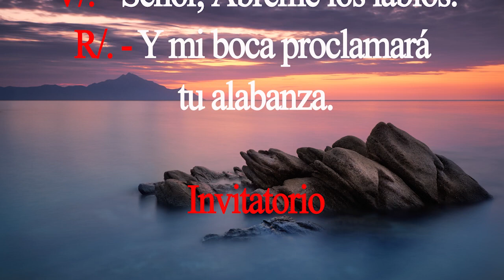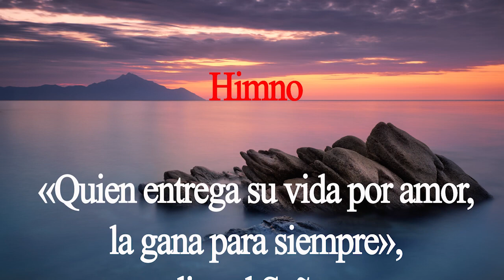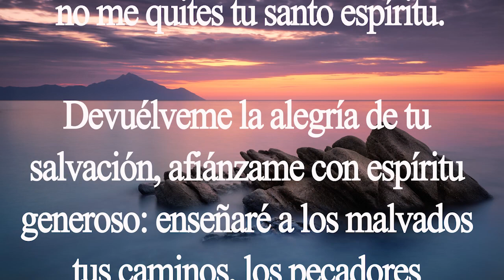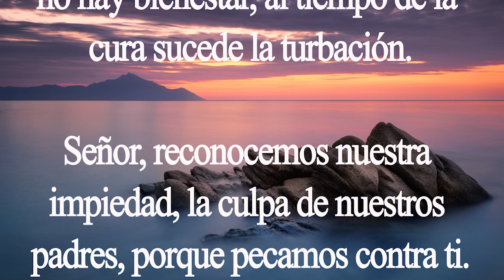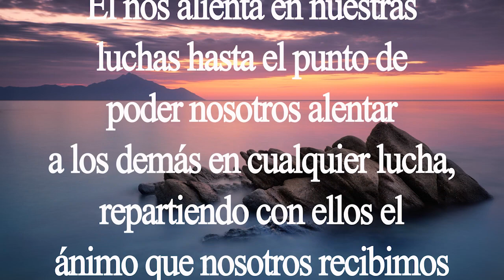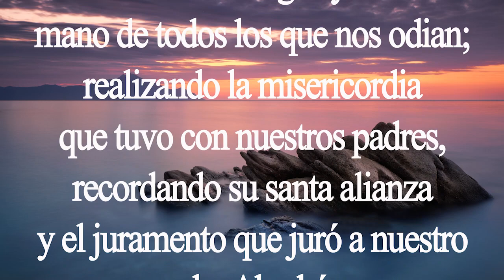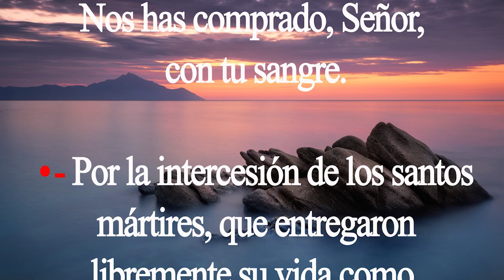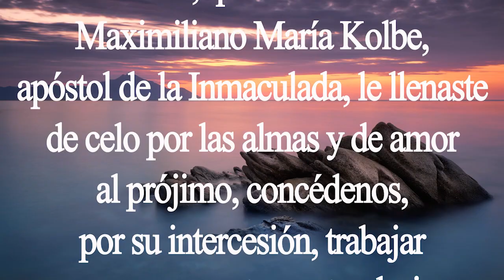Laudes. Oración de la mañana. San Maximiliano María Kolbe. Viernes 14 de agosto Padre Didier.